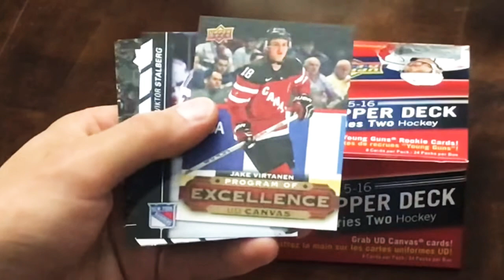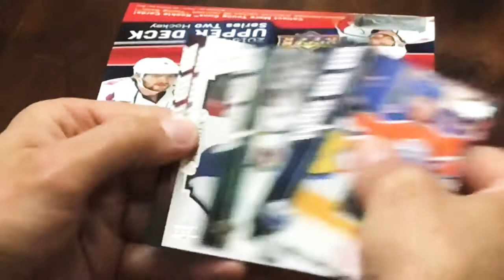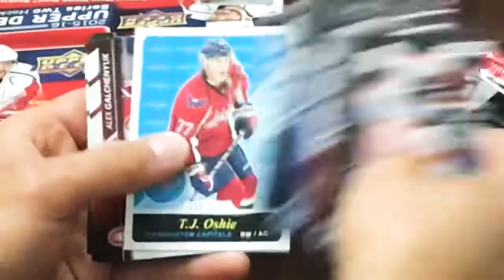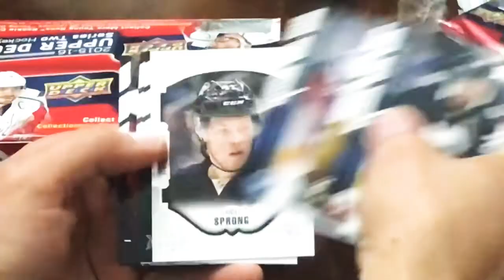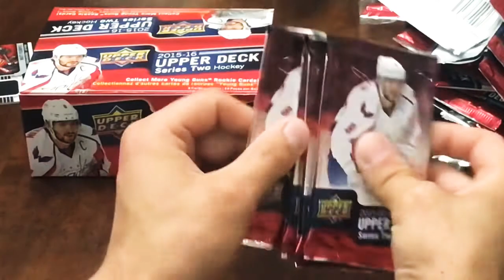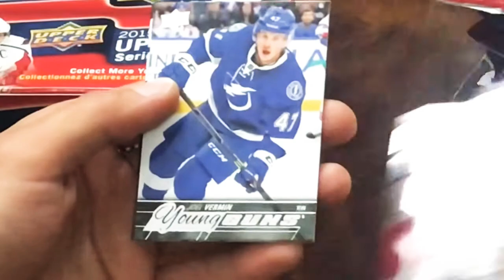2015-16 Retail Box Break!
Last one of these I opened had a McDavid Young Guns Canvas in it. Looking to go 2 for 2!